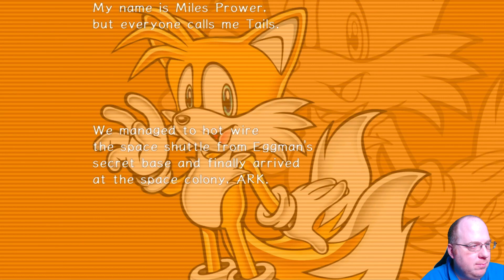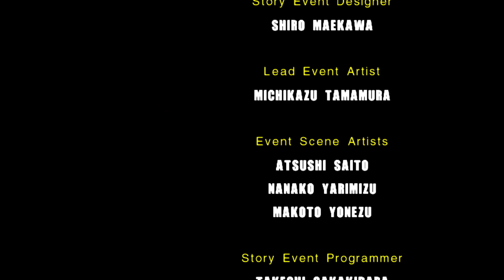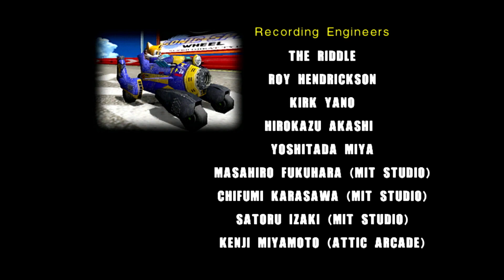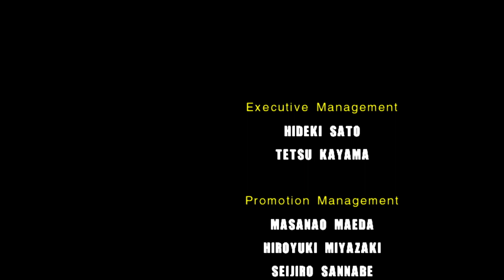Sonic Adventure 2 Hero Finale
Chaos Control!